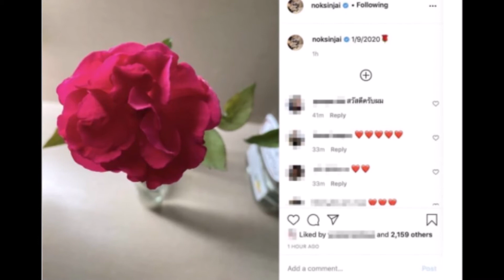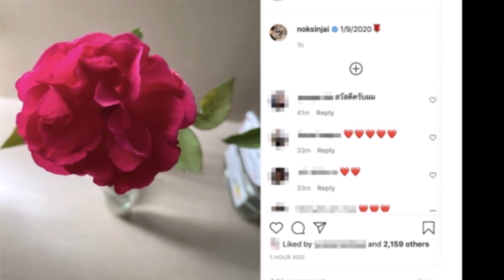นก สินจัย เคลื่อนไหว หลังหลายคนประกาศเลิกติดตาม !!!